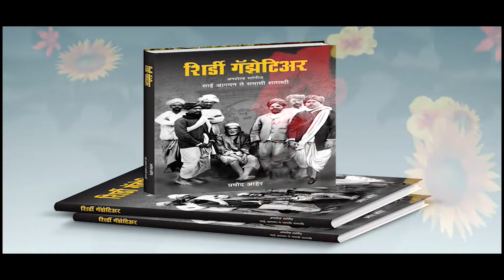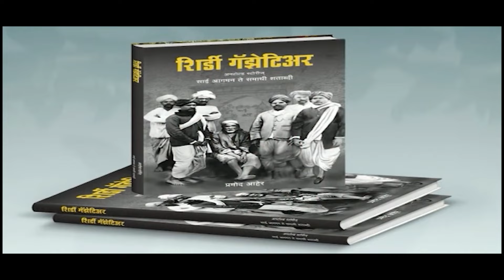"Shri Ram Navami Festival 2024 Kick-off Celebration! 16th April Opening Day"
Welcome to the grand commencement of the Shri Ram Navami Festival 2024! Join us on the auspicious occasion of the starting day, Tuesday 16th April, as we embark on a journey of devotion, tradition, and celebration. Dive into the rich cultural heritage of India as we pay homage to Lord Rama, the epitome of righteousness and virtue. Immerse yourself in the vibrant festivities, melodious bhajans, and insightful rituals that mark this sacred festival. Don't miss out on this divine celebration!